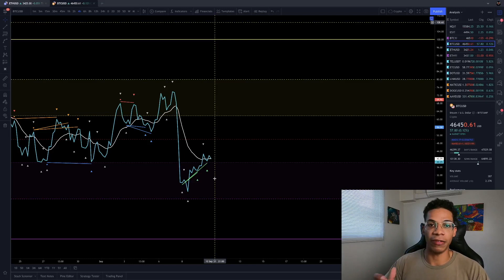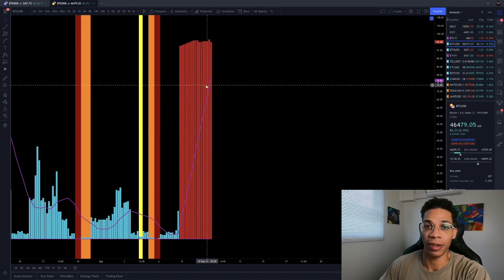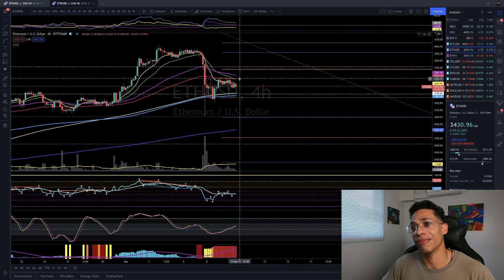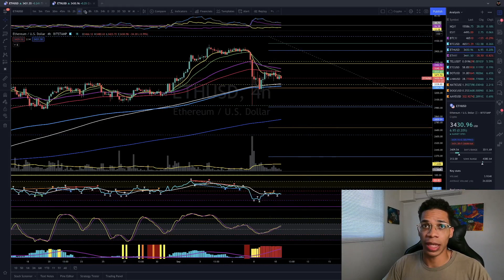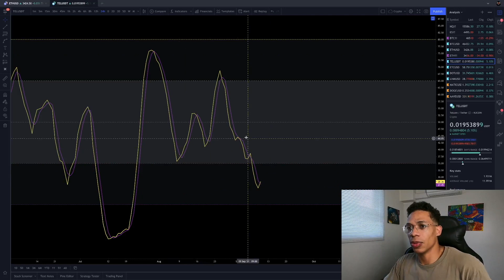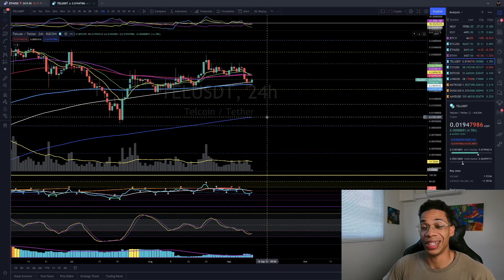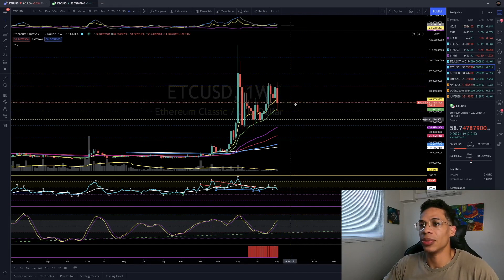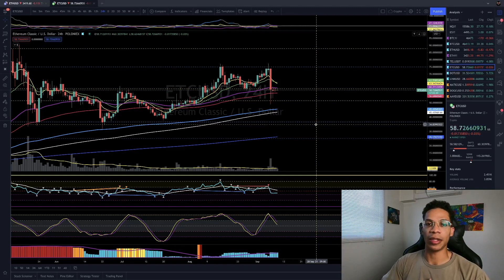BLOOD IN THE WATERS - BUT BITCOIN MAY HAVE MORE LEFT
Welcome back!